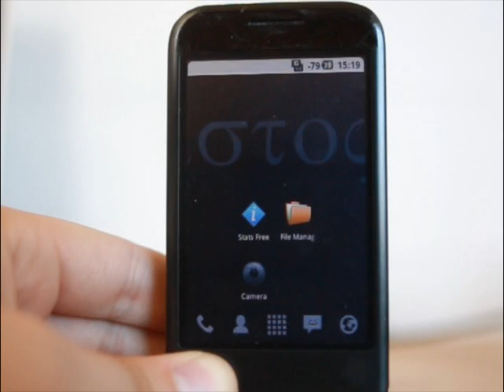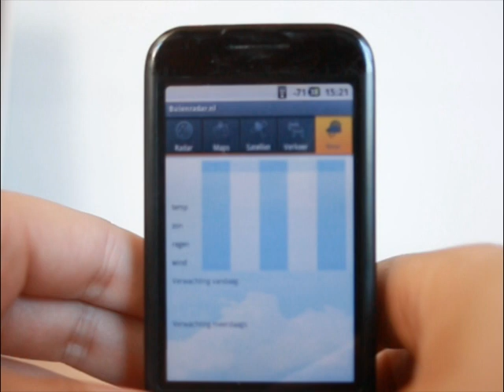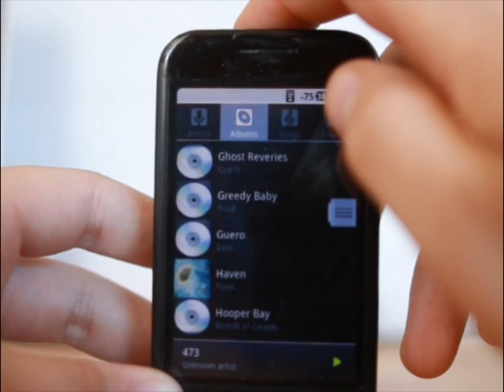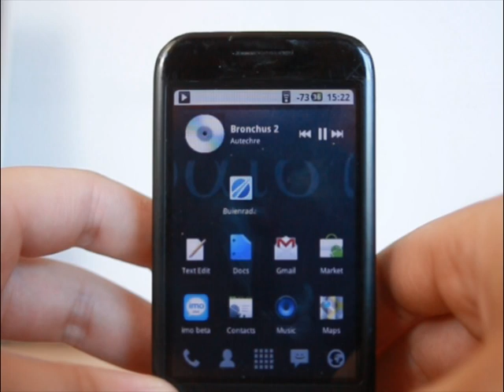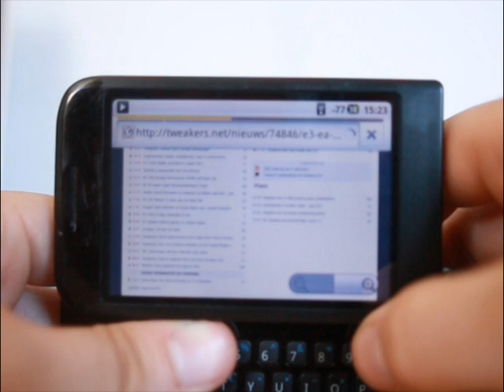HTC Dream on CM6.1, RAM hack, memory optimized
This video shows me flipping through a few apps and activities on my HTC Dream (T-mobile G1) phone. Changes I've made to the original phone:

- rooted
- runs Cyanogenmod 6.1 (Android 2.2.1) with a 2708+ kernel,
- ezterry's 14MB RAM hack
- LauncherPro instead of ADW Launcher
- the optimizations suggested at this link:

It runs pretty smoothly as you can see. Despite the lack of a light sensor and 3D acceleration it is a perfectly serviceable phone even with today's dualcore and high-resolution phone revolutions. It does require a bit of hacking and tweaking to get it real smooth though.